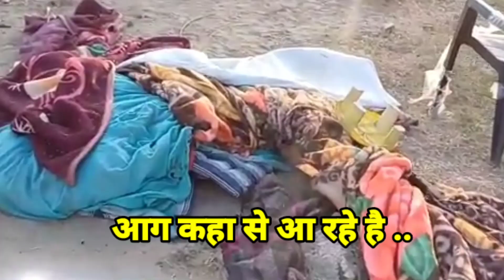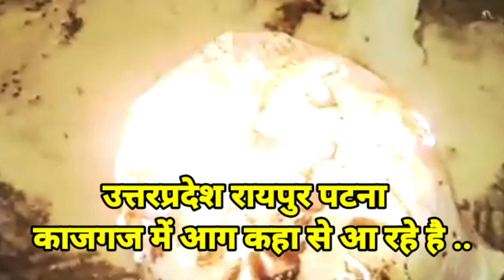भैंसली में रहस्यमी आग का 100% इलाज?भैंसाली_चुरू_राजस्थान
अद्भुत, अविश्वसनीय, अकल्पनीय राजगढ़ तहसील के भैंसली गांव में रहस्यमय आग

गांव प्रधान, भैंसली गांव खबर, भैंसली गांव चूरू, भैंसली गांव में आई पुलिस, भैंसली गांव में लगी आग वाली घटना, गांव भैंसली की डराने वाली घटना, भैंसली गांव में आया asp प्रशांत किरण, शेखावाटी क्षेत्र भैंसली भूपसिंह खबर, गांव की अजीब घटनाएं, संसार क्रान्ति, अचानक आग लगने वाली घटना, अपनेआप आग लगने वाली घटना, जनपद मुरादाबाद ब्लॉक बिलारी ग्राम जमालपुर में आवासों और शौचालयों की जांच, रहस्यमय घटना, जादू और विज्ञान, दो बच्चो की घटना, आग घटना